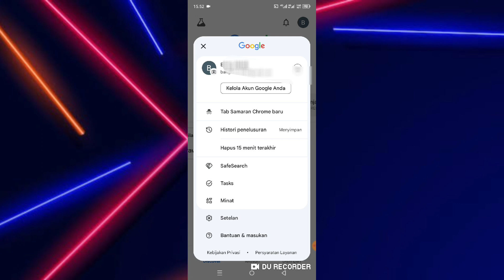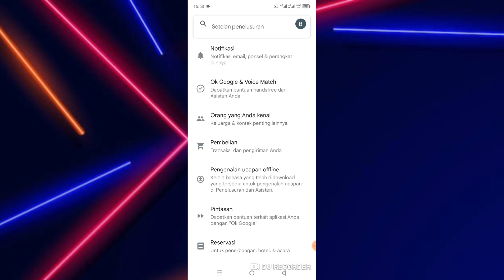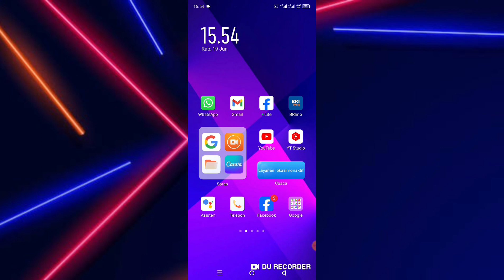Cara Mengganti Suara Asisten Google Di Semua Android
berikut ini saya bagikan cara mengganti suara asisten google.

baik Langsung saja untuk cara mengganti suara google sudah saya jelaskan di video ini silakan simak dan tonton videonya.

cara mengganti suara google,
cara mengatasi suara asisten google,
cara ubah suara google,
cara ubah suara asisten google,
cara mengubah suara asisten google,
cara mengubah suara google,